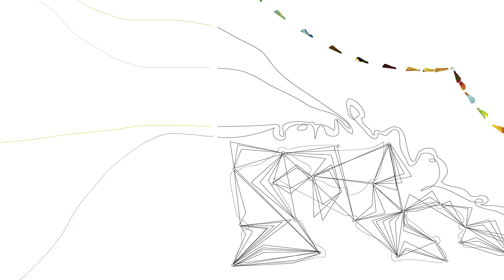Genuis: converge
converge from the album Vtruea by GENUIS